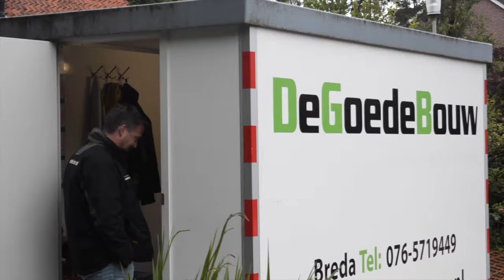De Goede Bouw: verbouwing